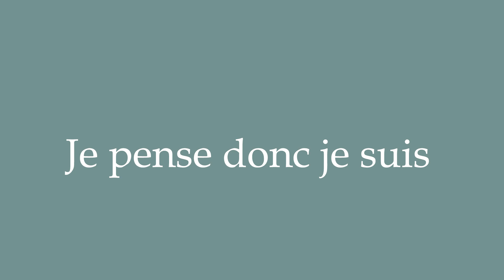How to Pronounce ''Je pense donc je suis'' (I think therefore I am) Correctly in French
Learn how to say and properly pronounce ''Je pense donc je suis'' in French with this free pronunciation tutorial. Apprenez à prononcer des mots en français grâce à nos tutoriels.